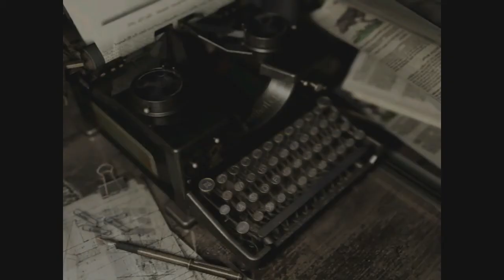Resident Evil Remake Part 26